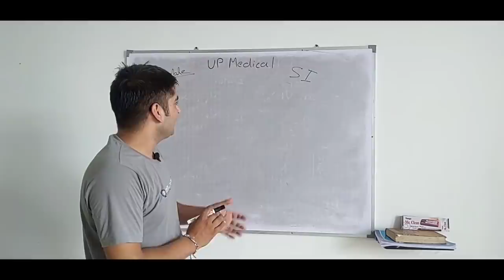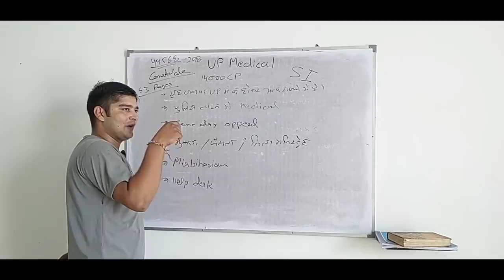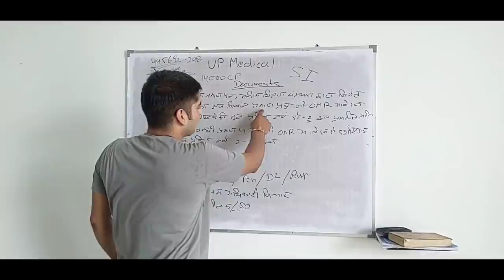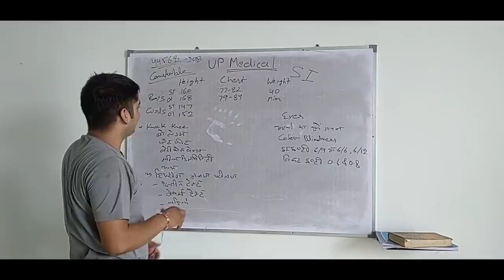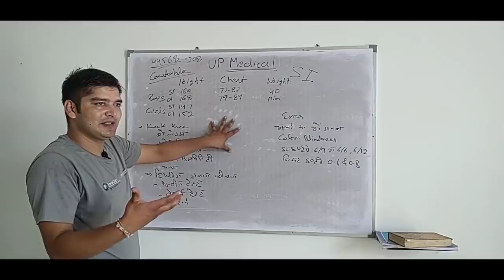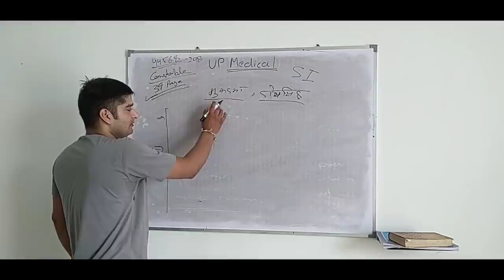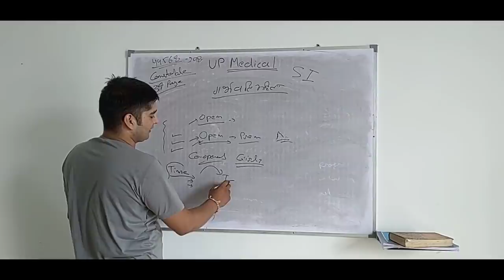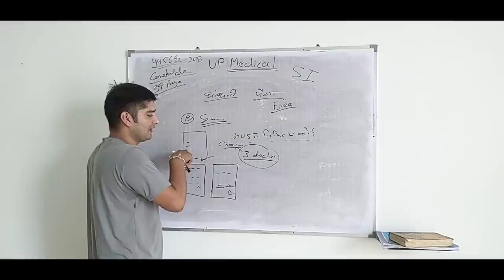49568 | जानें पूरी medical की प्रक्रिया | Also same process applicable for UPSI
49568 medical

This video is a complete package for UP police constable and SI aspirants. This explains in detail the process of medical examination. All the Constable and Sub-Inspector aspirants will get benefited from this video.

I try to help all the Aspirants as much as I can. In exchange I request to all candidates to plant two saplings.

If you find this video Helpful share this to another aspirants.